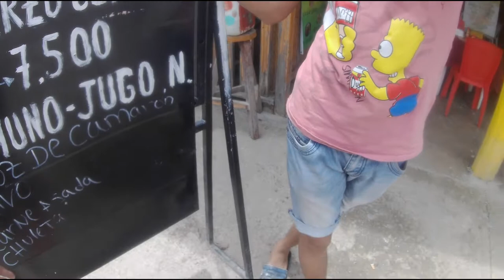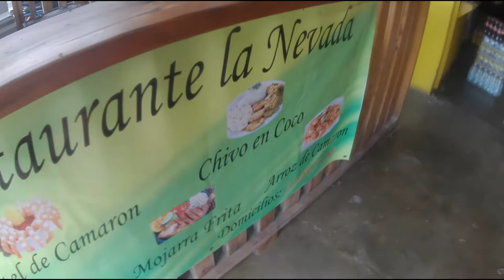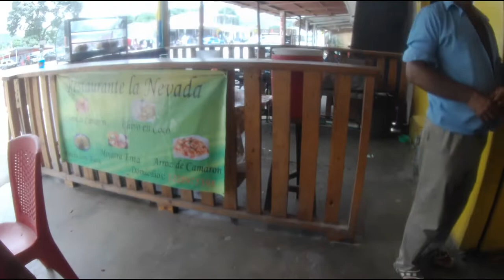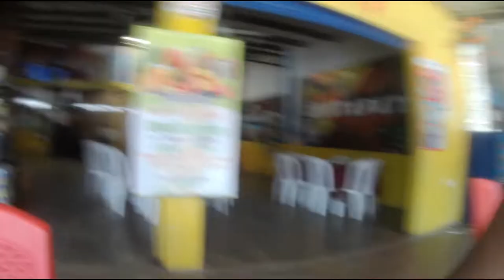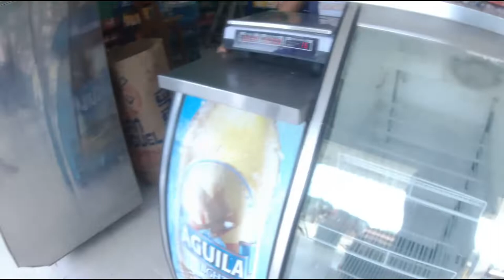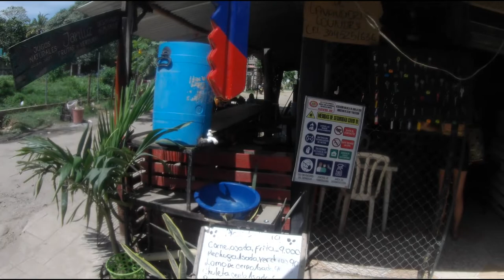Palomino Colombia 2021 Vlog British In Colombia Raw Streets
£TravelShortcuts1

Equipment check

Microphone: IPhone XR;)

Selfie stick: cheap £1 Poundland one

final day

Need your support to keep this going 👍Palomino

£TravelShortcuts

Equipment check

Microphone: IPhone XR;)

final day